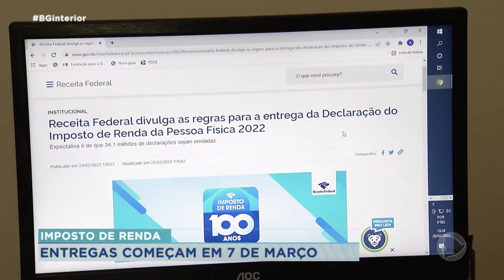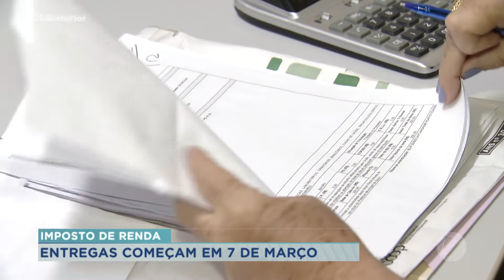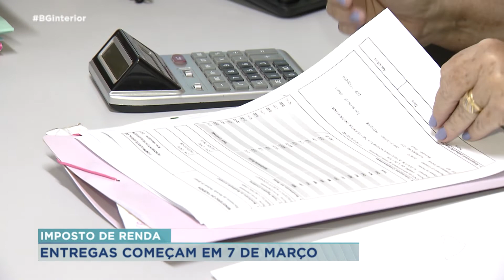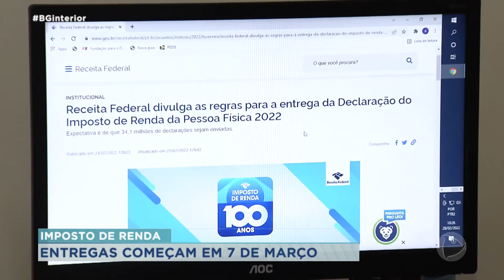Entrega do Imposto de Renda começa nos próximos dias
A Receita Federal divulgou mudanças no acesso ao sistema de declaração do Imposto de Renda e também incluiu o PIX como forma de recebimento de restituição ou pagamento do imposto devido. O prazo para a entrega da declaração começa no próximo dia 7 de março.